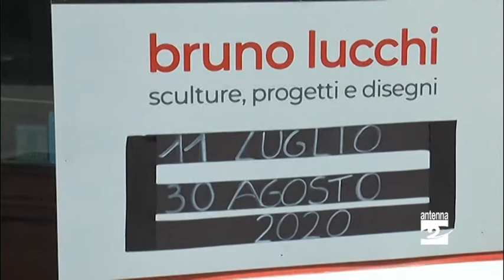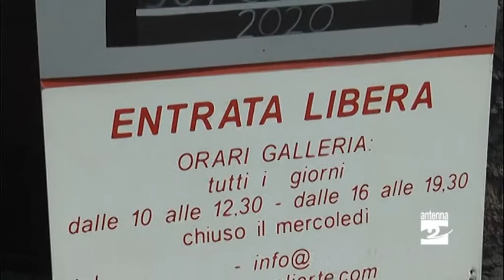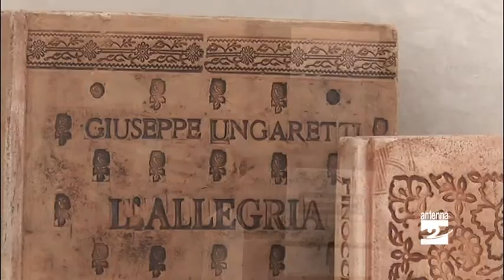In mostra a Clusone le opere di Bruno Lucchi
Sarà inaugurata domani la mostra personale dell’artista trentino Bruno Lucchi presso l’Atelier Arte Contemporanea di Franca Pezzoli in via Mazzini a Clusone.